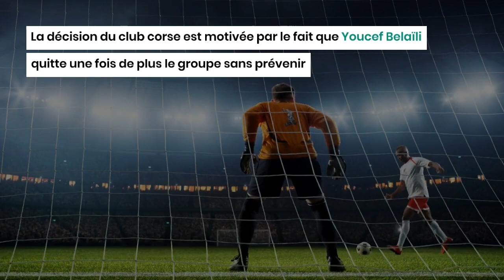Les gros ennuis que risque (encore) Youcef Belaïli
L’international algérien de l’AC Ajaccio Youcef Belaïli fait encore parler de lui. Non pas pour ses performances sur le terrain, mais pour ses comportements que la direction du club, semble ne plus pardonner.